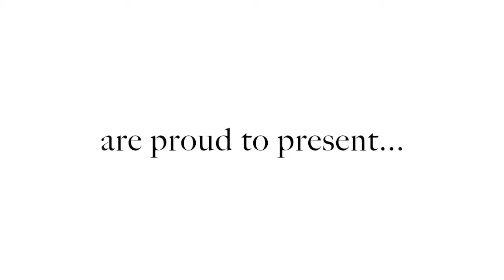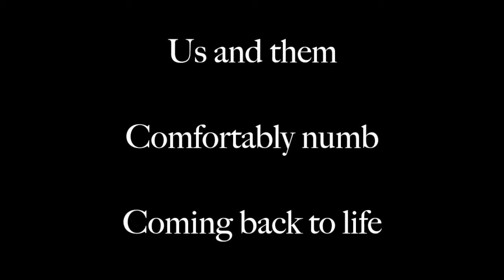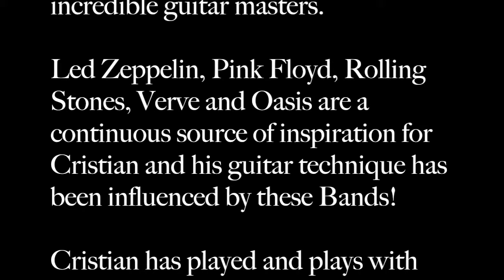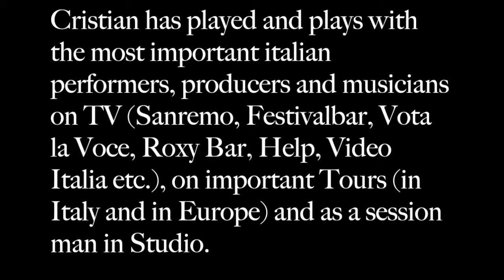Rigbusters Kemper Profiles - The Pink Wall Pack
We teamed with Mr. Cristian Henry Sementina, professional guitar player since 1994, to realize this incredible pack.

The Pink Wall Pack...dedicated to all the Pink Floyd lovers:

- 8 Pink Floyd songs (Breathe, The Wall, Run like hell, Us and them, Comfortably Numb, Shine on you crazy diamond, Time, Coming back to life)

- 8 incredible Kemper Performances

- 22 fabulous Kemper Profiles